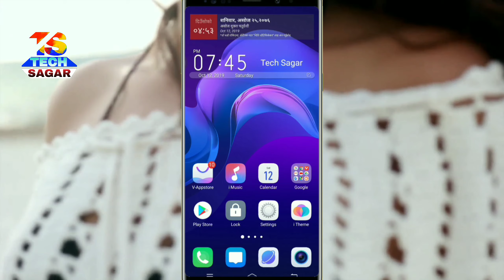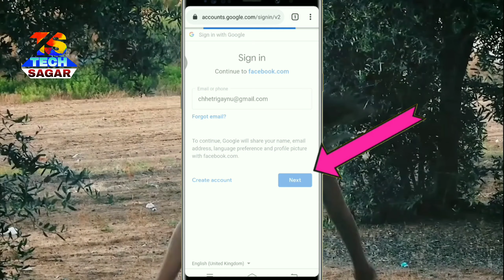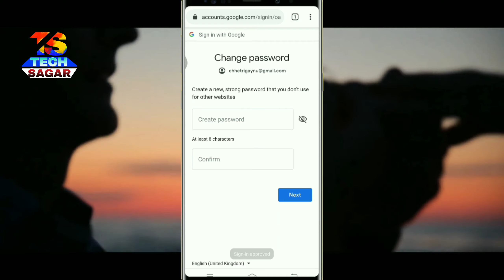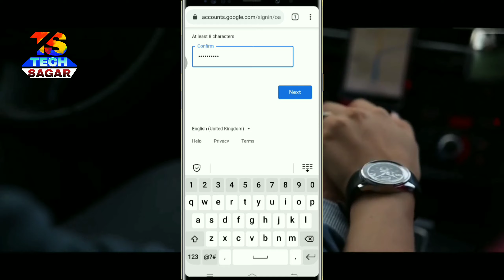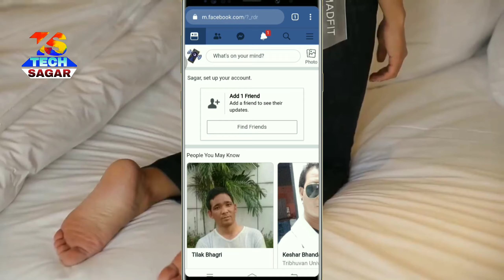how to recover facebook password without email and phone number